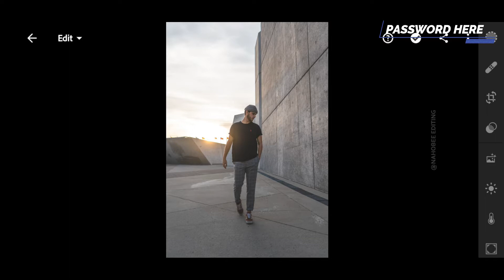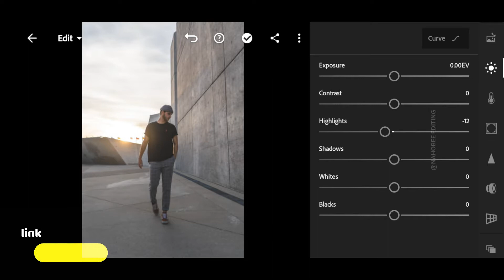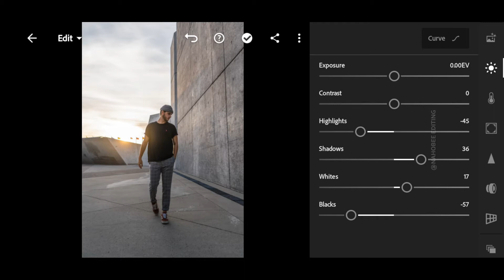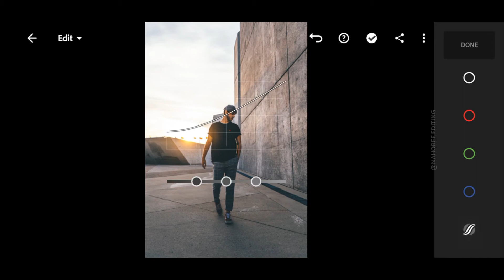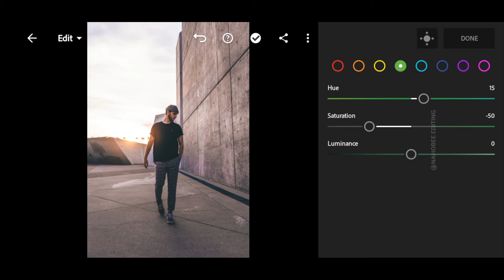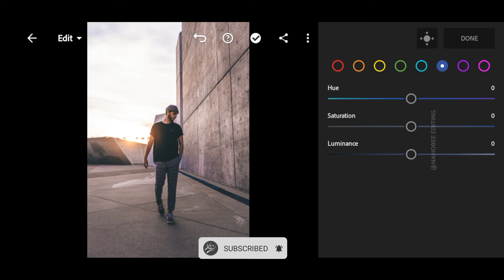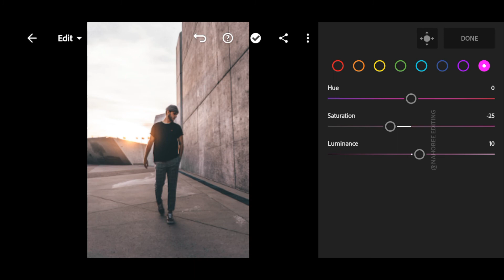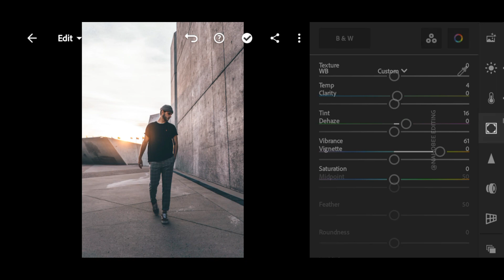How To Edit Cinematic Street Photography | Lightroom Cinematic Preset Free DNG Download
Hello everyone in this video i will show you how to edit Cinematic Street presets in your mobile
.🔐but the presets is not free its protected by password🔐.
                       if you are new in this channel please read this
✔The password will appear on the upper right side as a card
✔The password will not appear if you SKIP/FORWARD
✔The Password is a 4 digit number or an alphabet, It will APPEAR SEPARATELY and RANDOM
  For Example:
          Combine the [1] Password & [2] Password.